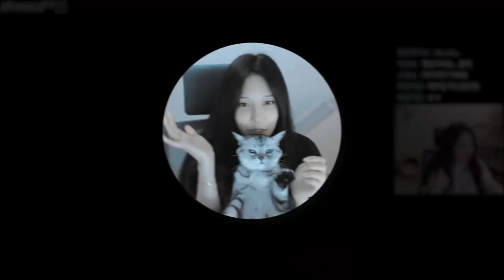구독자분들을 만났는데 쓰레기가 될뻔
* BGM
Track : Beagle's Plan, Dance Time, Irony, Piggy Cake, Sleepy, 개억울, 눈치게임, 댕청댕청, 뚱이의 낮잠, 변명의 변명, 스파이, 아뿔싸, 와 이거 뭔데, 이게 머선129, 조별과제, 참나 어이가없어서, 힙리제를 위하여, Summary, 한탕하는날